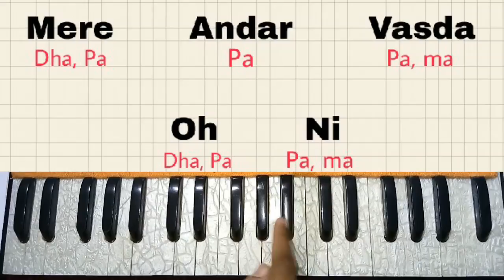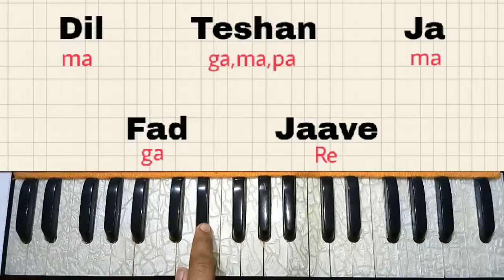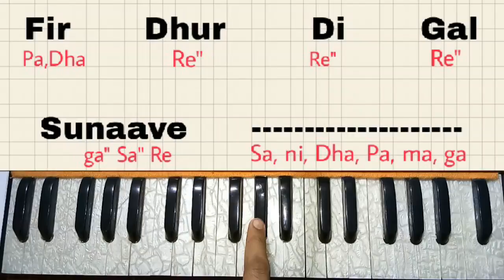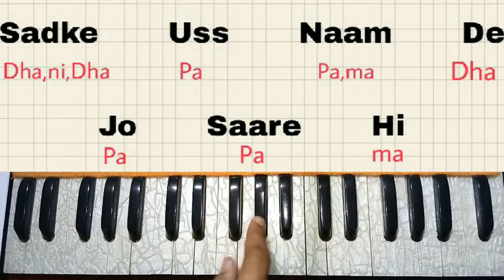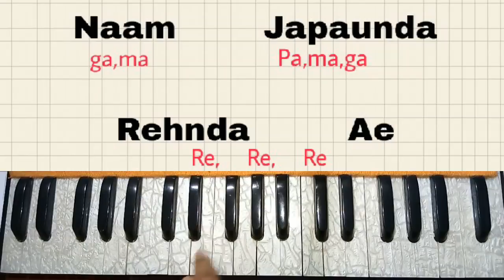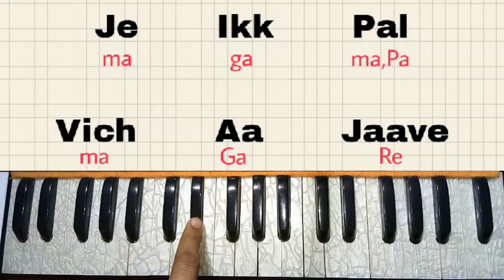Rabb Da Radio Harmonium Tutorial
I love to sing, & music is my passion! Thanks to YouTube, I can share what I love with all of you! :)